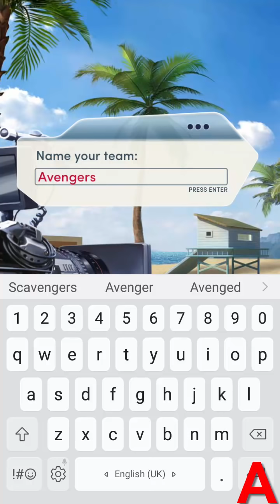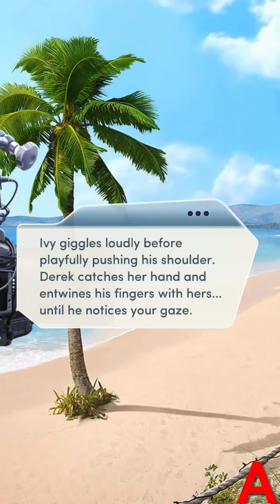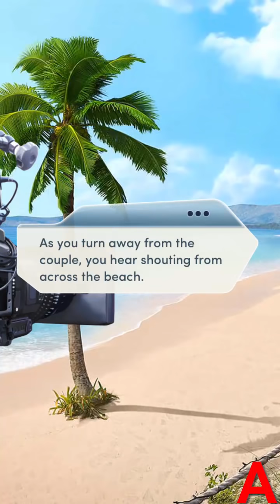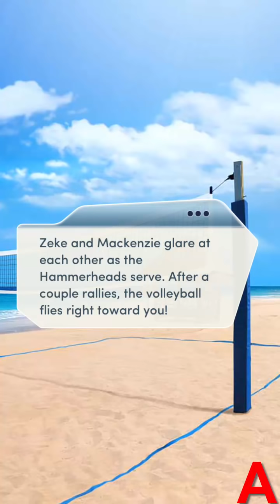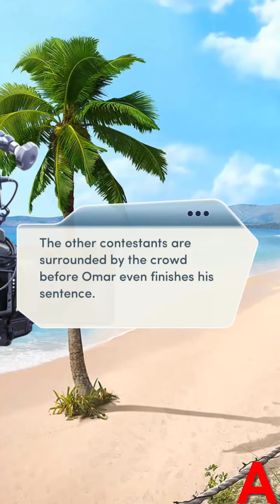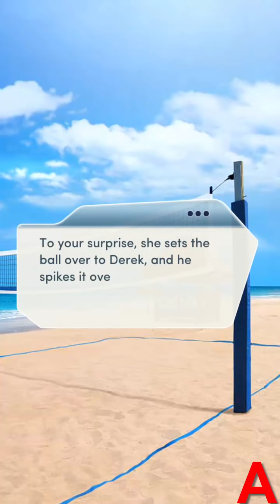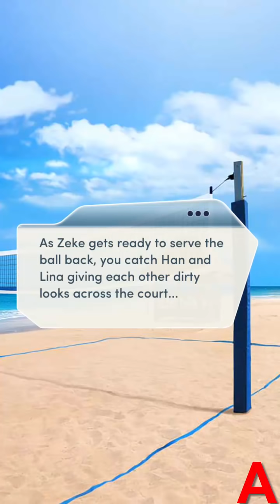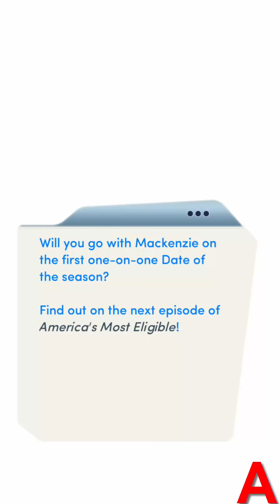Choices:- America's Most Eligible Chapter #5 Flirt's Route (Diamonds used)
One on One date with Mackenzie?/ HELL YES!!
Also jen and carson deserve better, glad we got to know piper's side of story.

P.s it's too late here and imma about to pass out if i don't sleep so will upload other chapters later..